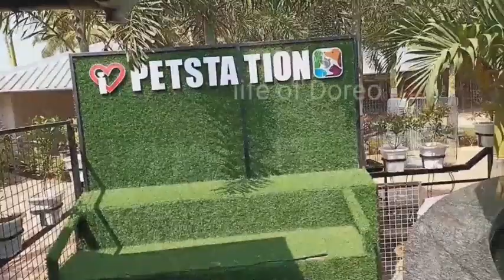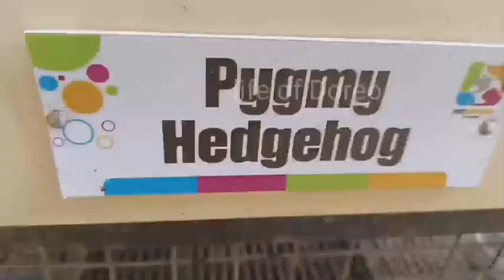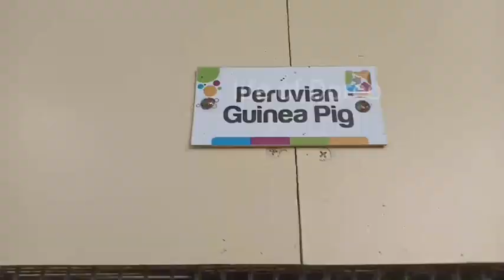Zoo at Kannur part 2 || pet station kannur tour|| കണ്ണൂരിലെ മൃഗശാല part 2